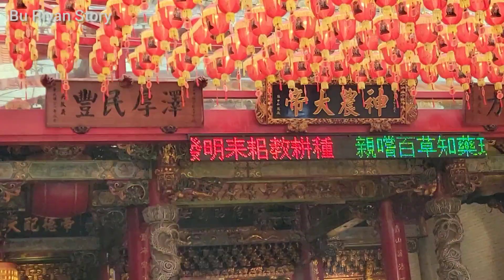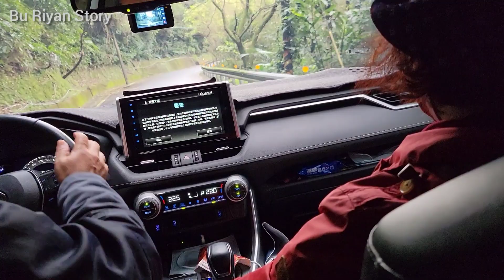TKI Taiwan Di Ajak Jalan2⁉️ Rombongan Majikan Sembahyangan